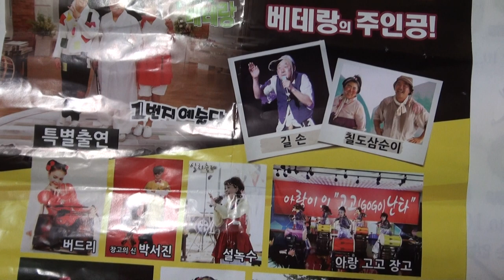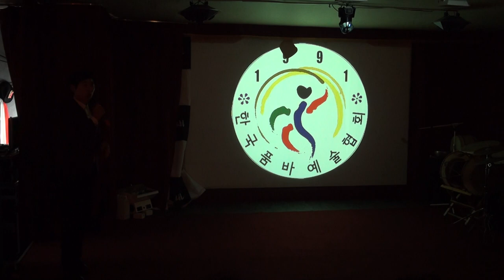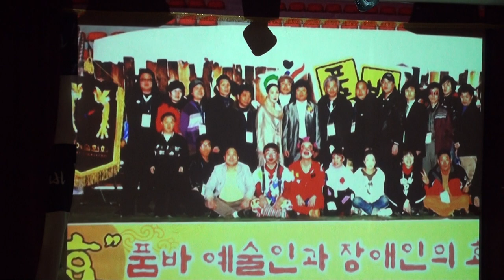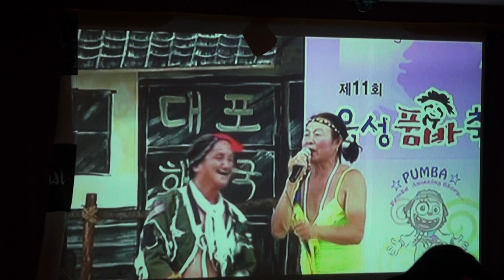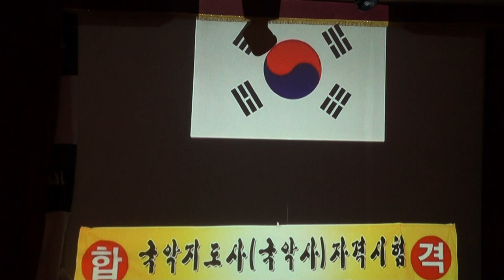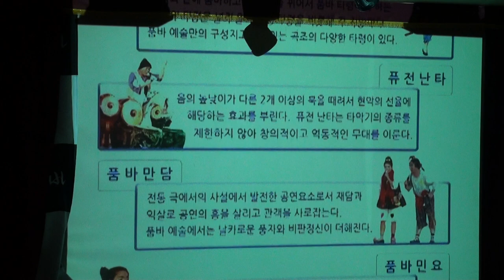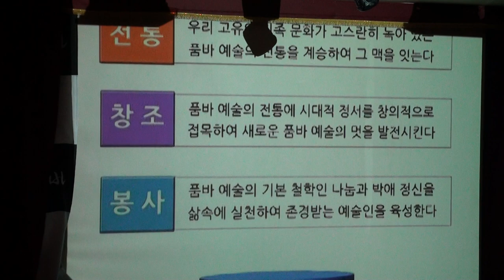정정욱 품바(품바1번지공연단)역대&현시대 품바베트랑.인물)영등포시장푸른극장18-3-17까지멋진각설이한마당 공연합니다17-12-17편집자 장털보